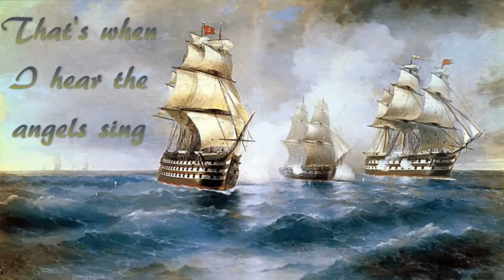Lullaby Love (Lyrics HD)- Roo Panes